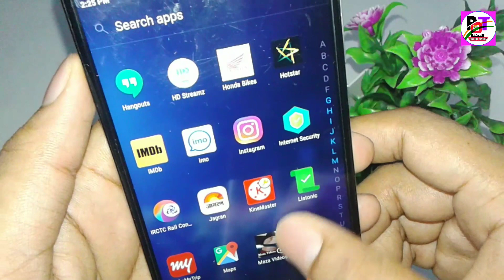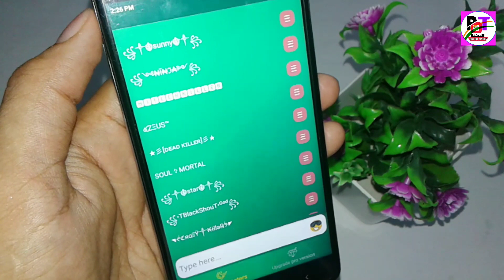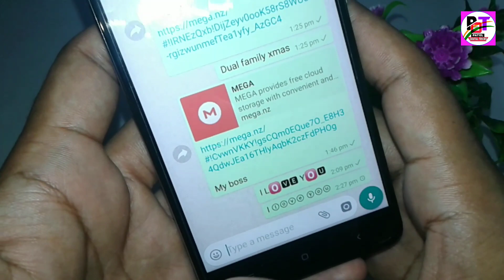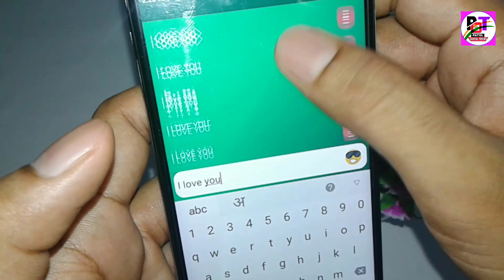ऐसे Style से मैसेज लिखोगे तो सब दीवाने हो जाएंगे Whatsapp New SUPER MAGICAL Trick